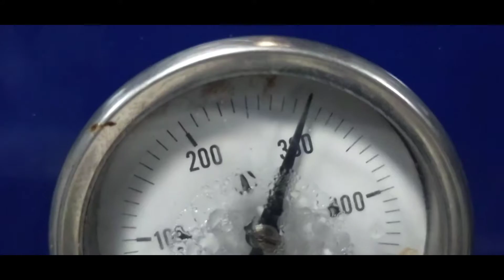Wagyu Striploin in Charcoal Oven